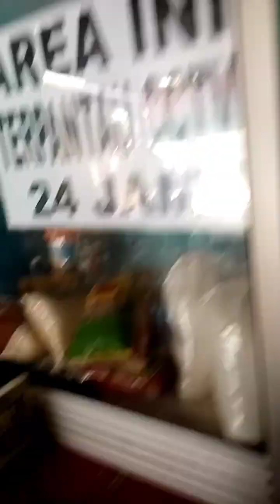ASMR MUKBANG EATING SHOW INDONESIAN NOODLES INDOMIE WARKOP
Culinary Indonesian Street Food Mie Nyemek at Burjo Asep Semarang